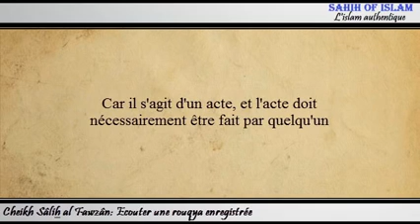fatawa : La Roqya via un enregistrement